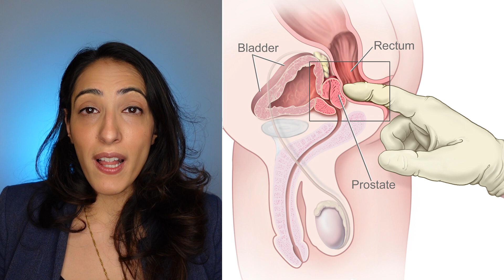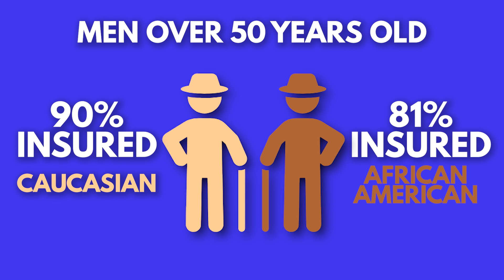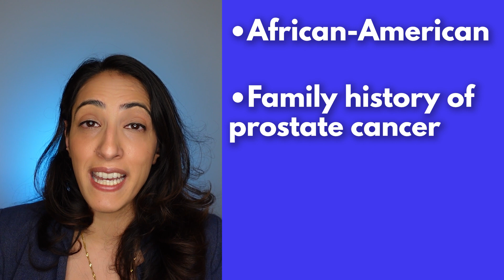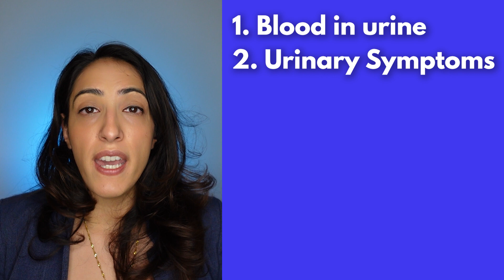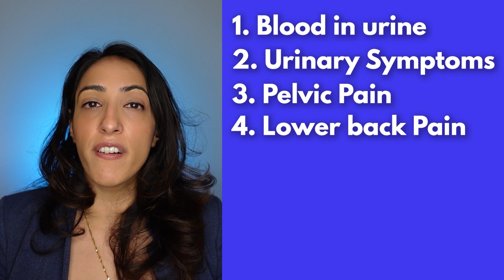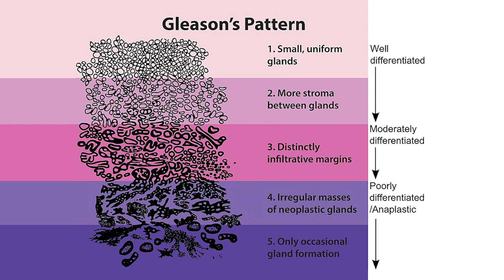Al Roker has PROSTATE CANCER?! | UROLOGIST explains Prostate Cancer screening, Symptoms, & Diagnosis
The famous weather forecaster from NBC's Today's Show, Al Roker, has announced he has Prostate Cancer. As this may come as a shock to all, I'm taking this opportunity to review prostate cancer screening, symptoms, and how we diagnose and grade prostate cancer. Learn why it's so important for African American men to get screened and how we categorize prostate cancer into high risk.

Chapters:
0:00 Introduction
0:21 Recessive and Aggressive Prostate Cancer: What's the difference?
1:52 Prostate Cancer occurs more in African-American Men: Data-Driven Explanation
3:10 Socio-Economic Differences that impact Prostate Cancer Occurences
3:43 Real and Inherent Fear and Mistrust of the African-American Population against the Healthcare system.
5:04 Why Prostate Cancer Screening is so important; What are the symptoms?
6:08 The Bad News
7:13 Always bring a friend or a family member
8:16 What is the Prostate Specific-Antigen or PSA Blood test?
9:36 What is the Digital Rectal Examination?
10:49 Confirmation of Prostate Cancer: Prostate Biopsy and MRI
12:07 Gleason's Score: What is it and how is it significant
12:57 End Card